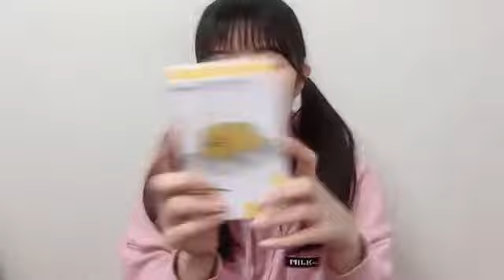2022年02月05日 19時31分53秒 行天 優莉奈（AKB48 チーム８）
Team8香川県代表&Team4→倉野尾Team4